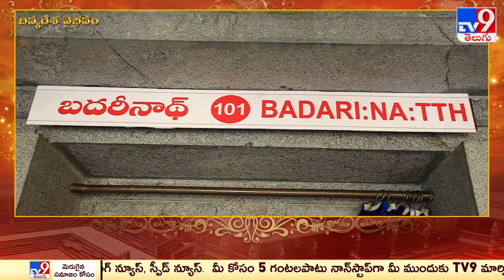దివ్యదేశ వైభవం @ 101.బదరీనాథ్‌ - Badrinath | Divya Desa Vaibhavam - TV9